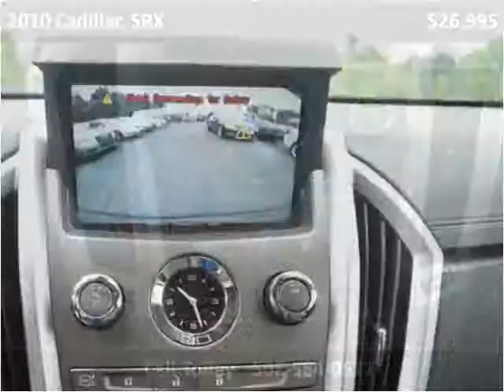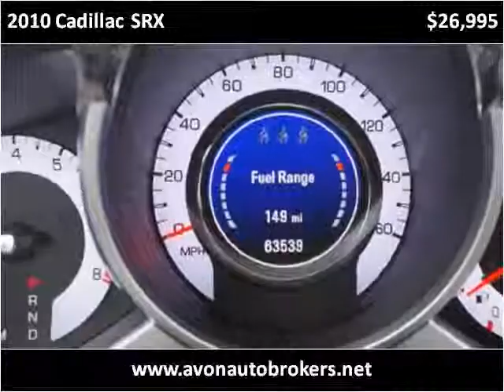2010 Cadillac SRX Used Cars Brockton MA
This 2010 Cadillac SRX is available from Avon Auto Brokers.